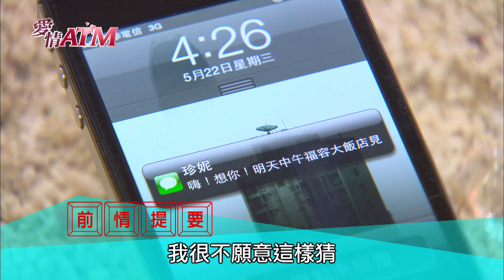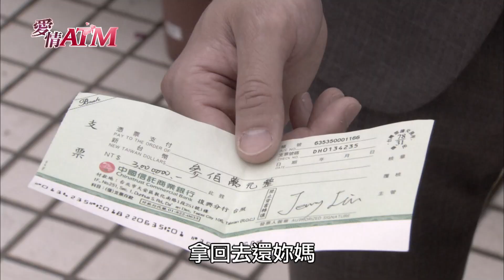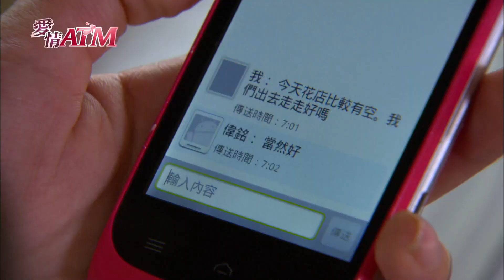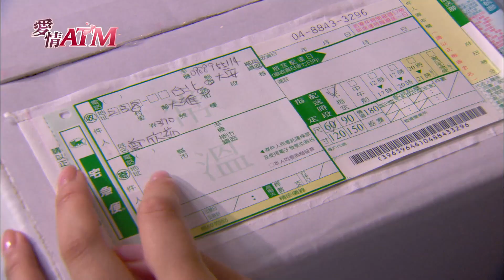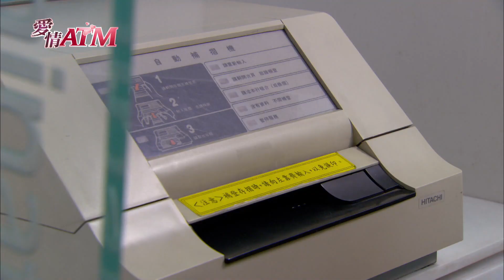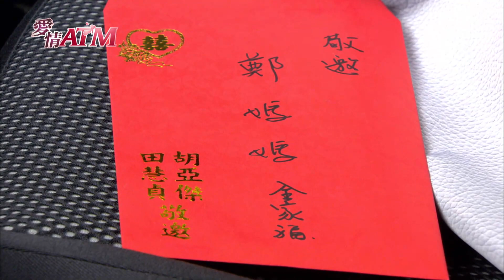愛情ATM EP13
當愛情與金錢牽扯不斷，愛情不再只是單純的愛情。長期以詐騙維生的偉銘（丁春誠），意外被欣茹（劉品言）的真摯，開啟了長期冰封的心靈。自此，她再也看不見始終守候在她身邊的阿剛（鄒承恩）。然而詐騙的過往，卻橫在兩人之間，成為阻礙。當欣茹以金錢解決偉銘錯誤的過往，偉銘卻為了過去，付出代價…

《愛情ATM》由民間全民電視公司製作，於2013年11月10日首播。